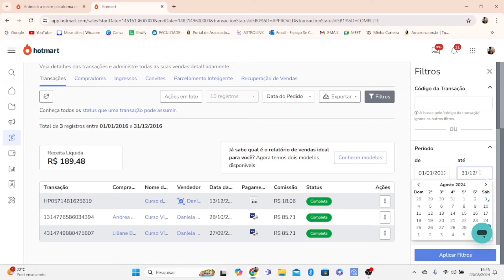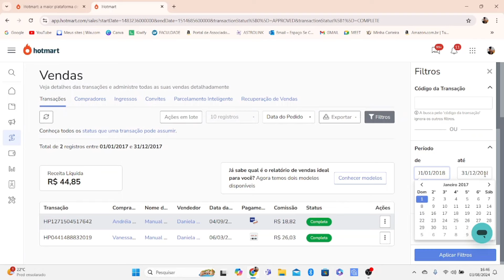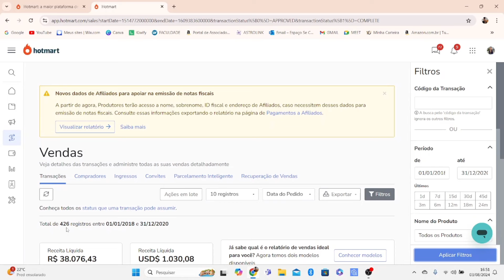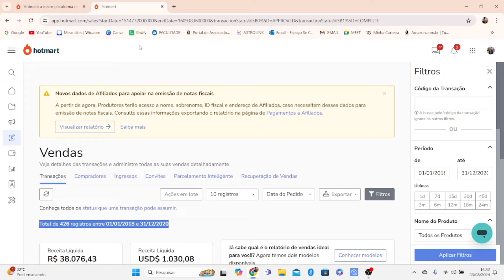Mostrei MINHAS VENDAS de QUANDO COMECEI no MARKETING DIGITAL, NÃO FOI FÁCIL!